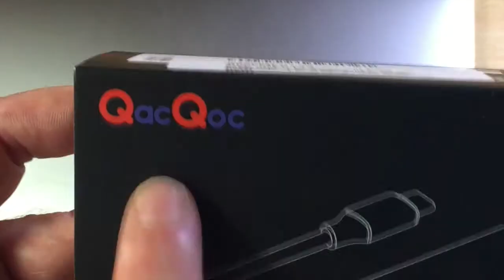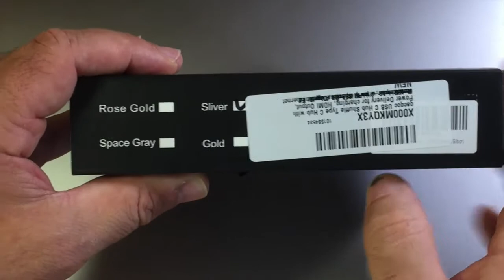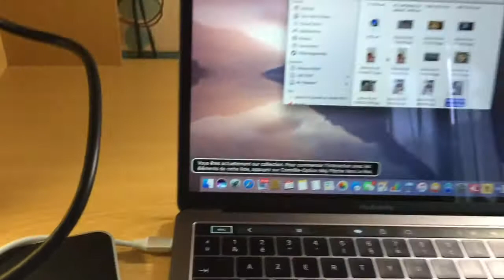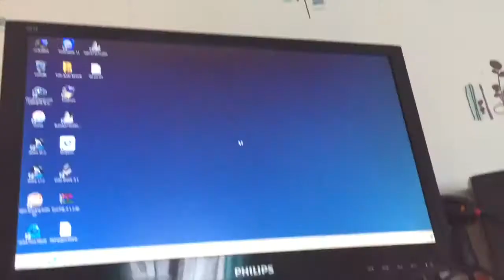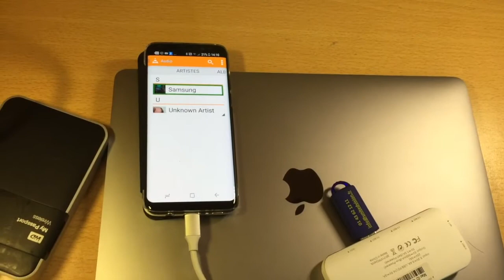QacQoc Test HUB USB-C Et Thunderbolt 3 (USB-C) PC Ou Mac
Bonjour à vous dans cette vidéo nous allons voir un Test HUB USB-C Et Thunderbolt 3 (USB-C) PC Ou Mac QacQoc Windows Apple compatible tout système d'une très grande marque merci de vous abonner ça m'encourage et c'est sympa